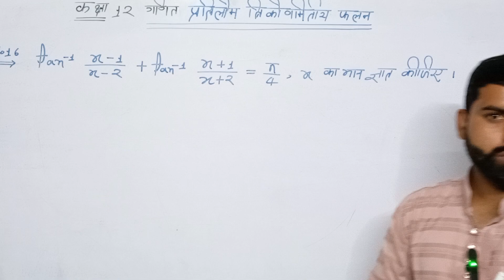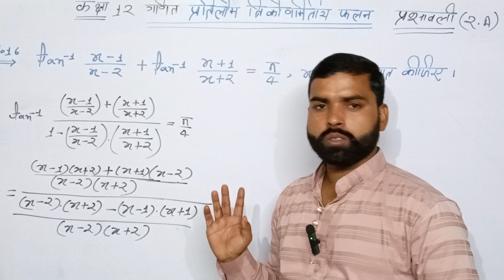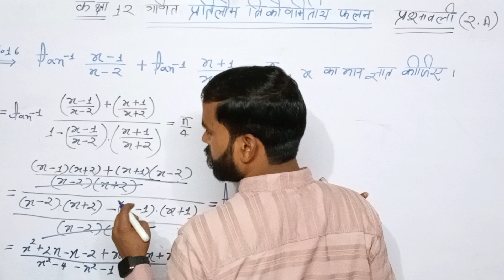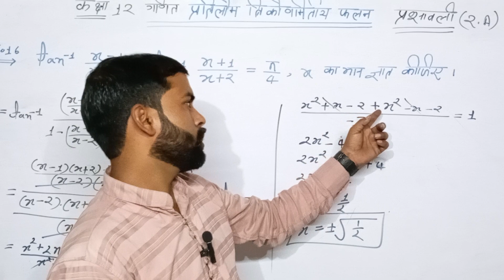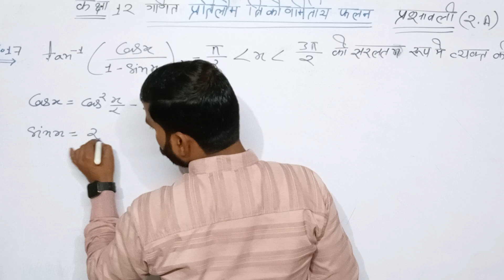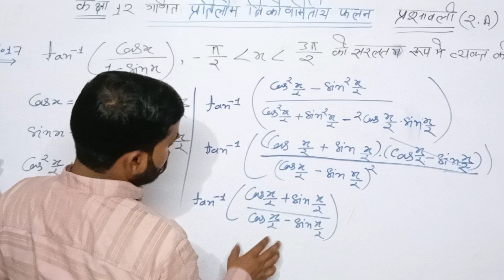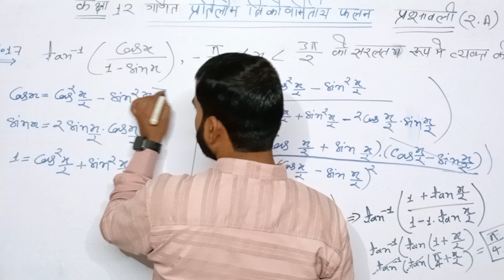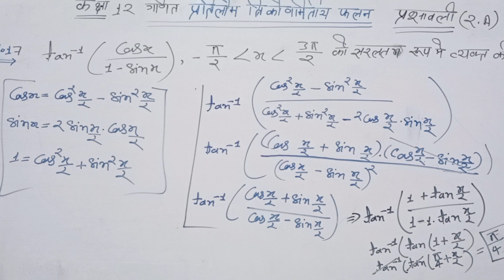class 12th 2a 2 II pratilom trikonmiti falan II trikonmiti falan by govind sir II L- 6 I AA Academy